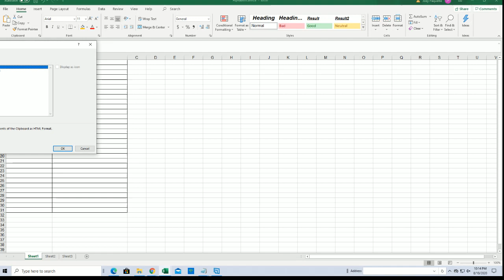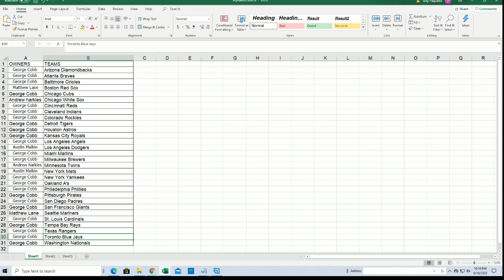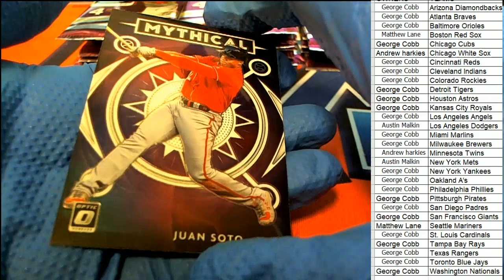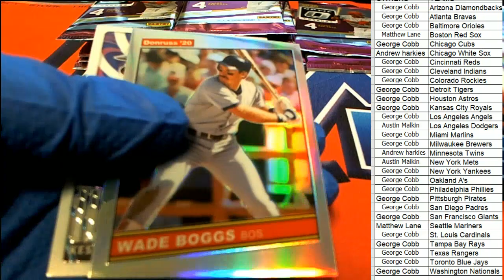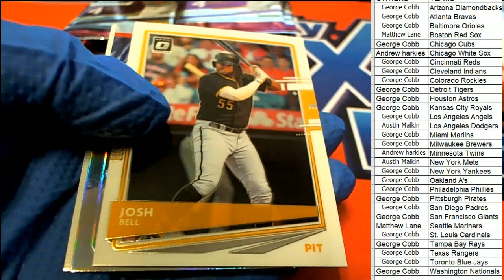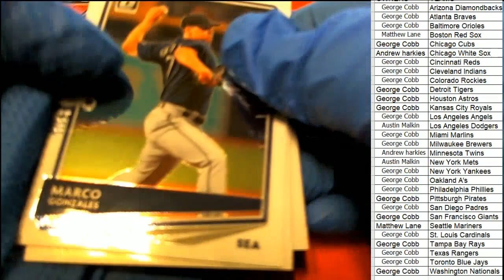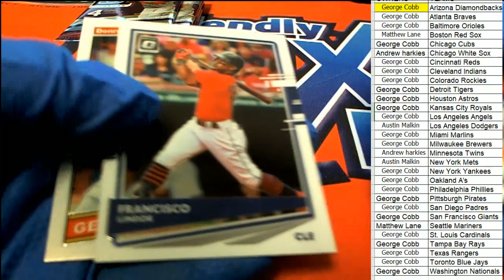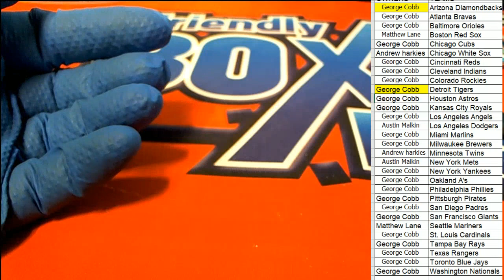2020 Panini Donruss Optic Baseball ID 20PANDONOPBB433